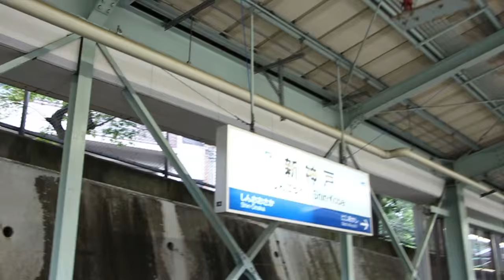【さんみゅ〜】GIRLS POP FESTIVAL 2016 in 淡路島 参戦【淡路島】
2016年5月27日～28日
淡路ONOKOROテーマパークで行われたアイドルフェスに参戦。
さんみゅ～初の淡路島でしたが当日はあいにくの雨。

ライブ中に雨が止むという奇跡のなか、当日の様子を少しですがごらんください。

◇さんみゅ～2nd LIVE DVD「Pure White 3GIGS [2015夏～2016冬Collection]」◇
2016年6月1日発売

◇さんみゅ～定期公演◇
さんみゅ～ LIVE 2016 Monthly Series「LIVE PARADE」

★6/24（金） GUESTは渡辺美奈代さん
純白歌合戦＠渋谷WWW

Abema TV FRESHにてアーカイブ放送がご覧いただけます

【SCHEDULE】
★6/24（金）
★7/5（火）
LIVE de SUN & YOU 2nd season＠AKIBAカルチャーズ
★8/2（火）
集まれ！さんみゅ～笑学校＠AKIBAカルチャーズ
★8/19（金）